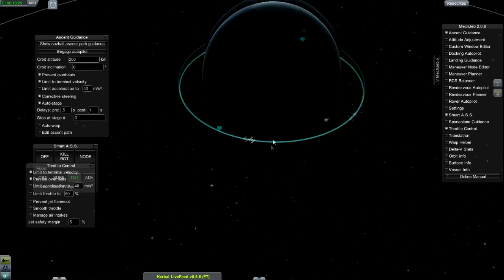KSP 0.20.2 Launching Two Rockets Simultaneously with MechJeb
**Liftoff is very loud**

Using the trick I discovered, displayed in my last video, I decided to try something a little more adventurous. It took a few tries but I finally got it all in one take, uncut and unedited. I managed to keep them from drifting further than 2.5km apart so they stayed in real-time physics simulation the entire time.

After launching into space I docked both ships together for easier rendezvous to my space station.